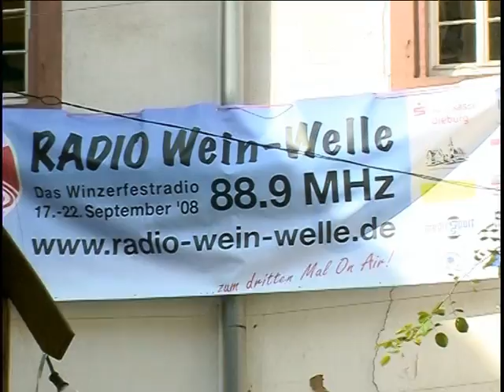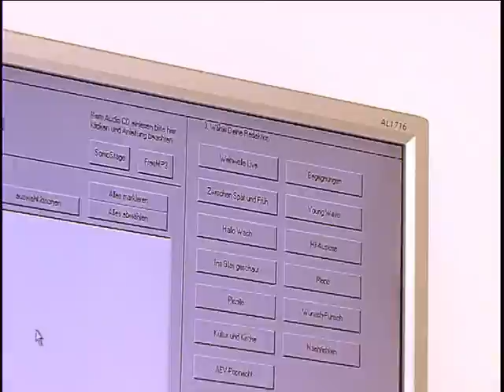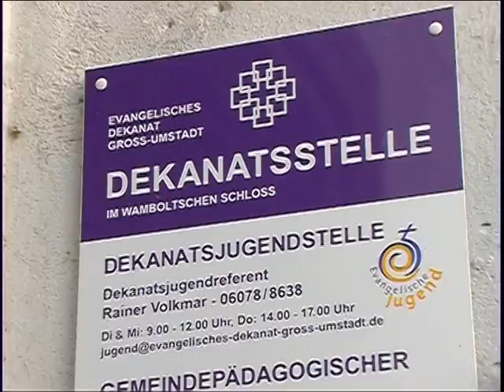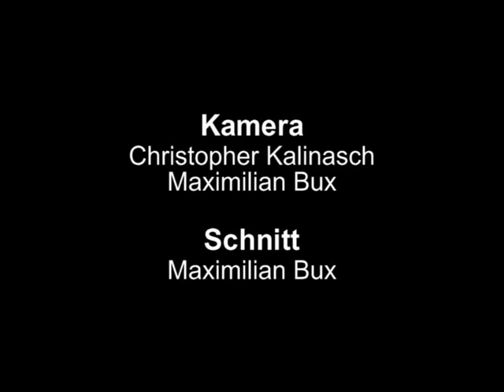Radio WeinWelle-Film 2008 Kurzfassung